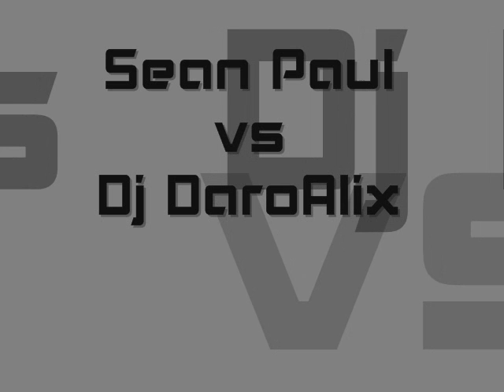Sean Paul vs. Dj DaroAlix